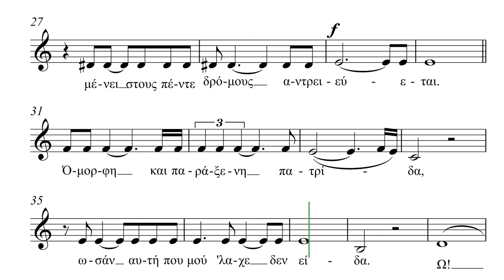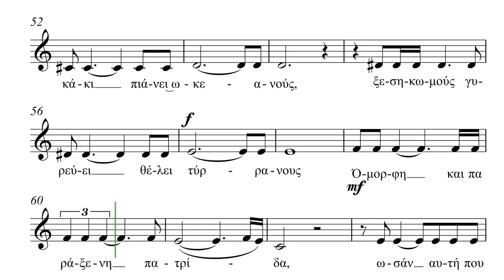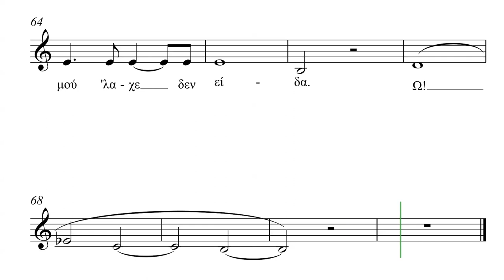Όμορφη και Παράξενη Πατρίδα - Alto